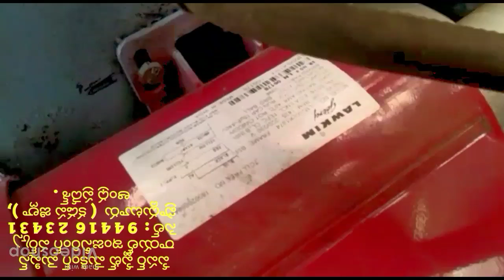How to do paper plates making in Telugu,how much earn profit of paper plate making machine in Telugu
For
PRODDATUR
KADAPA DIST
ANDHRA PRADESH
INDIA